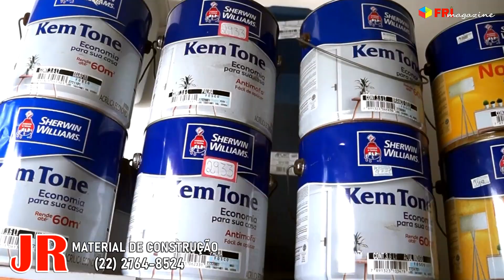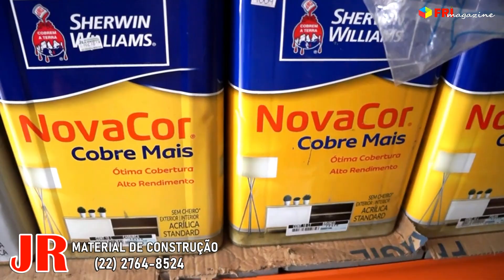JR Material de Construção (22)2764-8524 Materiais Elétricos, Hidráulicos e Ferramentas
JR Material de Construção
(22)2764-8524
Materiais Elétricos, Hidráulicos e Ferramentas .
End: Rua Goiás, Qd 43 Lote 03-Cidade Beira Mar - Rio das Ostras-RJ